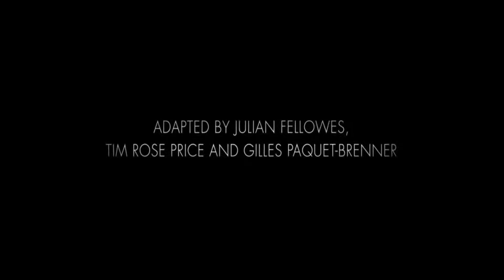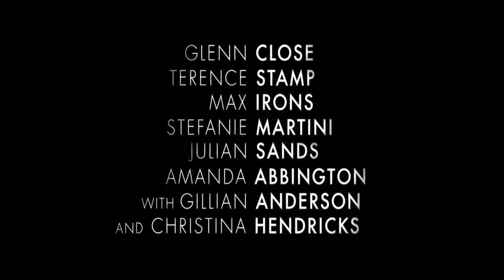New Movies trailers Crooked House Official Trailer teaser 2017 HD | Upcoming Movies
New Movies trailers Crooked House Official Trailer teaser 2017 HD
Upcoming Movies

Crooked House is an upcoming British mystery film, Based on the novel by Agatha Christie, directed by Gilles Paquet-Brenner.
Someone poisons the patriarch of the wealthy Leonides family, leading to an investigation.private detective Charles Hayward is invited to solve a gruesome crime where nobody is above suspicion, including Sophia, his client and former lover.

Stars are: Max Irons, Gillian Anderson Glenn Close, and Christina Hendricks.